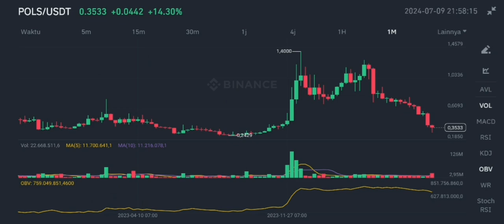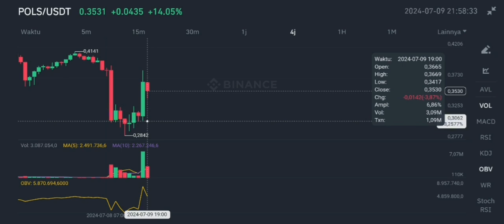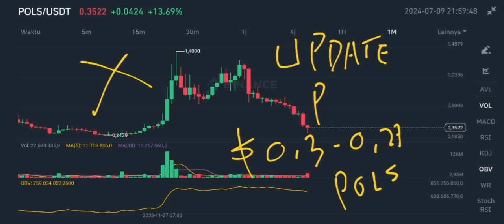POLS COIN FAKE RALLY UPDATE IN 2024‼️ POLKASTARTER TRAP WARNING‼️ URGENT UPDATE FROM POLS CRYPTO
pols coin fake rally update in 2024 polkastarter crypto trap warning update in 2024